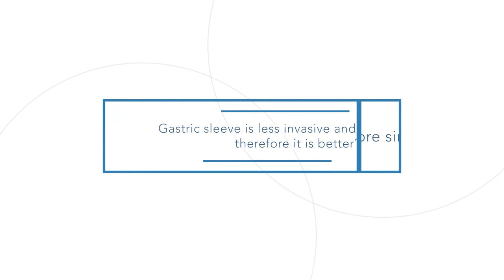#3 FAQ with Prof Almantas Maleckas - is gastric sleeve surgery less invasive and more simple surgery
Hey guys, we are continuing our FAQ with Prof Almantas Maleckas. 🙌 Today he talks about gastric sleeve surgery. What is the difference between sleeve and bypass? Is it less invasive and simpler than other surgeries? Have at look at the video and find the answers to these questions.

Other FAQ videos with surgeon A. Maleckas:
1. FAQ with Prof A. Maleckas - how long will I keep loosing weight after weight loss surgery
2. FAQ with Prof Almantas Maleckas - hunger after the weight loss surgery, is it a normal feeling?
4. FAQ with Prof Almantas Maleckas - the weight loss stops few weeks after surgery, is it normal?

On this Youtube channel we share useful videos about weight loss surgeries we perform, FAQ sessions with our bariatric team, the most interesting stories of our patients and other helpful content created specially for the Nordbariatric community.

Nordbariatric is a leading bariatric surgery clinic for medical tourists in the Baltic region. Our team has already performed a number of abdominal surgeries for patients from the UK, Ireland, Spain, Sweden, Denmark, Germany, Switzerland and other countries.

At Nordbariatric we care about safety, comfort and successful results of our patients from all over the world. Our team consists of highly specialized medical professionals.  Each and everyone of them is ready to provide you with the best possible support in your weight loss surgery journey.